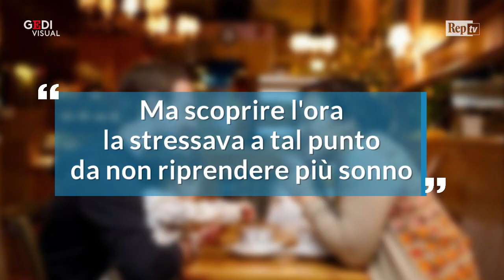Una scatola per recuperare il sonno dopo la maternità: l'invenzione di Zuckerberg per la moglie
"Eccola qui, ve la presento nel caso un imprenditore volesse metterla sul mercato". Il fondatore di Facebook ha svelato l'invenzione che ha permesso alla moglie di recuperare il sonno dopo la maternità. Mark Zuckerberg e Priscilla Chan hanno due figlie di 4 e 2 anni.